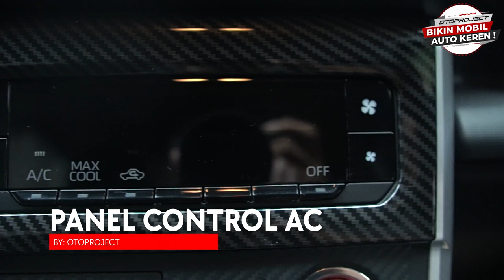RAMAI BANGET MODIFIKASI ALL NEW HRV DAN CRV | OTOPROJECT GARAGE